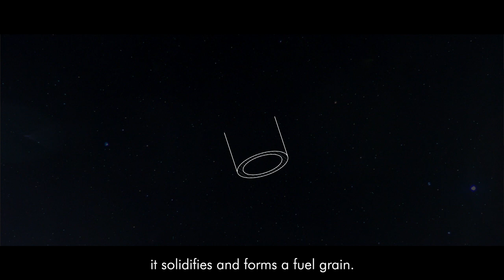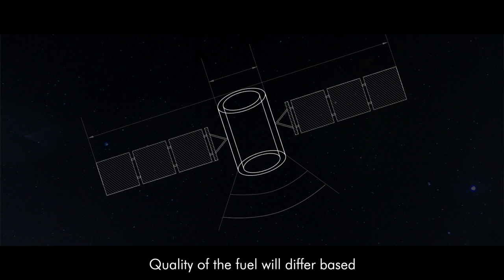Gladys Ngetich - Changing The Game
Changing The Game - How beeswax could be the answer to ecologically-friendly space flight.

Our Fellows are trailblazers and pioneers, harnessing the potential of interdisciplinary science to tackle the world's most pressing challenges and committed to making a positive impact. We believe that when interdisciplinary science can flourish without limit, scientists make bigger discoveries, more quickly to benefit the world and drive innovation that improves quality of life for everyone.

Our latest series of 'We Are Schmidt Science Fellows' films follows three Fellows, exploring their science, motivations, and how they aim to make a difference in the world. At the center of each is their interdisciplinary science and their journey to cross disciplinary boundaries.